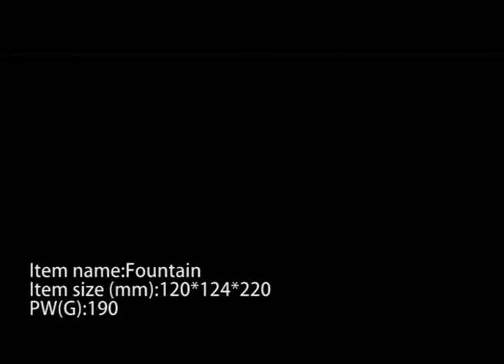BOOMWOW Fountain fireworks exploding FISH 6031001Queenie